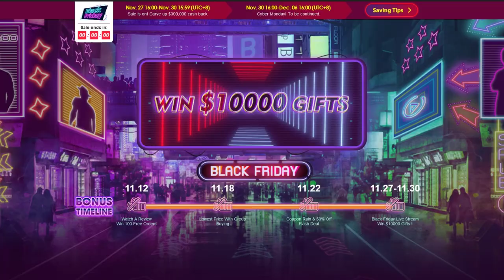అతి పెద్ద గివ్ అవే || మరో 15 మందికి || 60 వేల విలువ|| TechFacts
Hai Friends...

CODE:: BGtechfacts56 (USE above Link)

1. Digoo DG HOSA Smart Home Security

2. 【Watch the review and win $10000 Gifts and carve up $3000000 cash back!】

3. Banggood Black Friday 2019 Get it free

                       (No Pressure)

❤️❤️ My Gear❤️❤️

📌Camera

📌Microphones

📌Tripod

📌Laptop(Editing)

❤️❤️ With Love..TechFactsRafee ❤️❤️